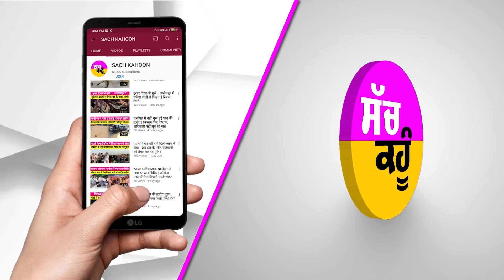Titan Submersible के विस्फोट का बड़ा खुलासा, जानिये कौन थे, वो 5 अरबपति जो समुद्र में जा समा गए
Titan Submersible के डूबने से दुनिया के 5 अरबपतियों की मौत हो गई. ये सभी लोग टाइटन पनडुब्बी से 1912 में डूबे टाइटैनिक जहाज के मलबे को देखने जा रहे थे. कुछ दिनों पहले जब ये टाइटन पनडुब्बी लापता हुई तो पूरी दुनिया में हंगामा मच गया, क्योंकि इसमें सवार पांचों लोग कोई आम इंसान नहीं, बल्कि दुनिया के अरबति लोग थे. इसलिए जब यह खबर बाहर आई तो पूरी दुनिया के लिए ये चर्चा का विषय बन गई.